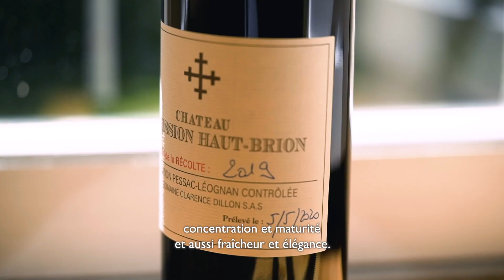Château La Mission Haut-Brion millésime 2019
Chers amis du Château La Mission Haut-Brion,

Peu d’entre vous ont pu malheureusement nous rendre visite à Bordeaux ces derniers mois, c’est pourquoi nous sommes ravis de partager avec vous les coulisses du millésime 2019 à travers ce court film. Ainsi, nous espérons vous offrir un bel aperçu de ce millésime exceptionnel.

Laissez-vous conduire à travers nos vignobles, nos chais et nos caves en écoutant mes collègues qui continuent à élever ces vins, dans nos trois châteaux.

En vous souhaitant le meilleur, ainsi qu’à vos proches,

Robert de Luxembourg
Président
Domaine Clarence Dillon